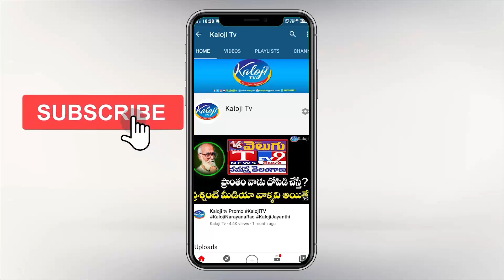మదనపడుతున్న పాట వరంగల్ శ్రీనివాస్ తో ధూం ధాం ఇంటర్వ్యూ | Warangal Srinivas Interview | Kaloji TV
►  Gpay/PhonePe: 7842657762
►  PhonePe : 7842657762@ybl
►  Gpay : kalojitv@okicici